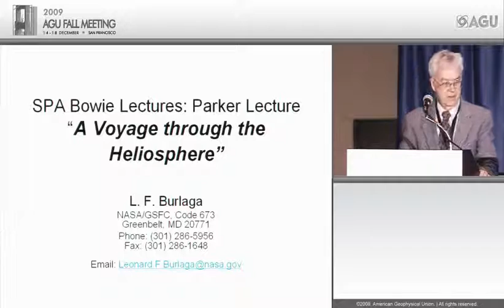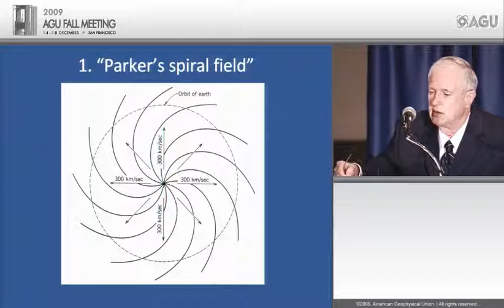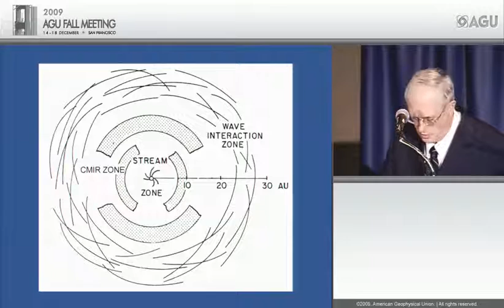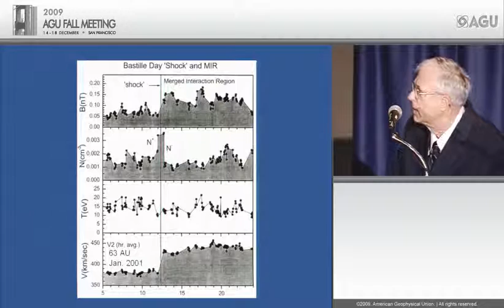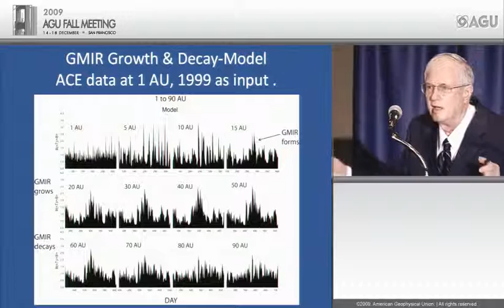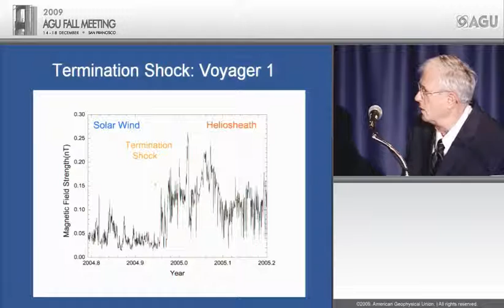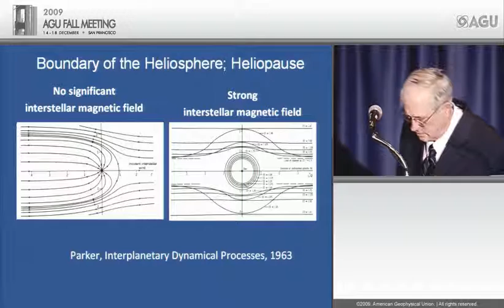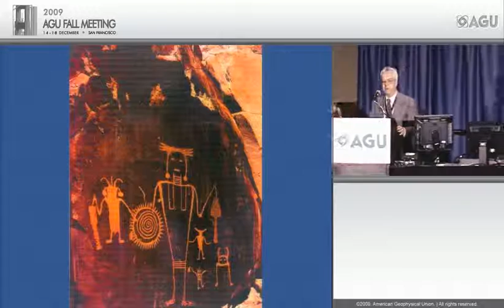Fall Meeting 2009 Parker Lecture - A Voyage Through the Heliosphere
SH33C Parker Lecture - A Voyage Through the Heliosphere. Presented by Leonard F. Burlaga, Geospace Physics Laboratory, NASA Goddard Space Flight Center, Greenbelt, Maryland, USA